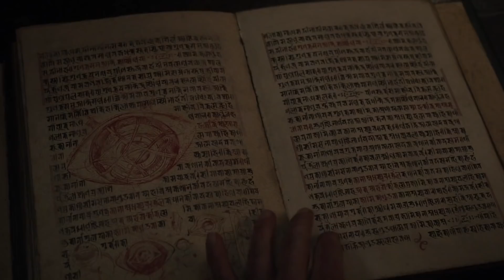Confusing Moments in Doctor Strange in the Multiverse of Madness Explained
With a title like "Doctor Strange in the Multiverse of Madness," it's only natural that the "Doctor Strange" sequel would be a little off-the-wall.

Some parts of the 28th movie in the Marvel Cinematic Universe are a little unclear because of the mind-bending, universe-jumping mechanics at work, while others are confounding mostly because the story's moving too fast to stop and fully explain what's going on.

The mechanics of Wanda's turn to evil, the origin story of America Chavez, and the nature of the souls of the damned are just some of the things that go under-explained in this Marvel sequel. Feeling lost? These are all the confusing moments in "Doctor Strange in the Multiverse of Madness" explained.

America's escape | 0:00
Why Wanda goes evil | 1:23
America's childhood | 2:45
Earth-838 | 4:12
The Illuminati | 5:36
Wanda at Wundagore | 7:16
How did Black Bolt die? | 8:14
Wanda's mental prison | 9:17
Book of Vishanti | 10:34
The incursion | 11:42
Doctor Strange's necromancy | 12:57
Scarlet Witch's defeat | 14:07
Doctor Strange's third eye | 15:29
Meet Clea | 16:04